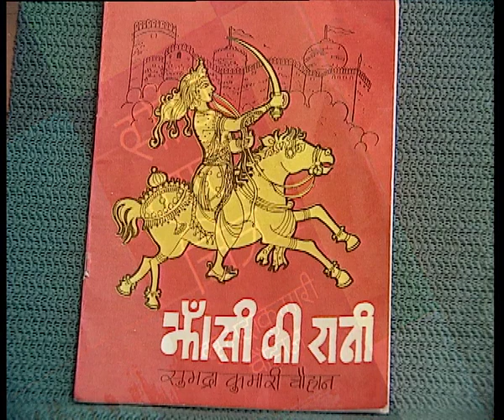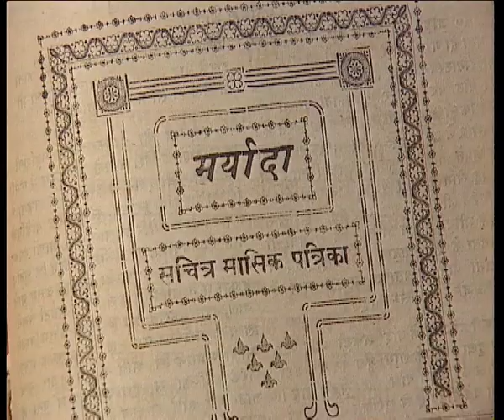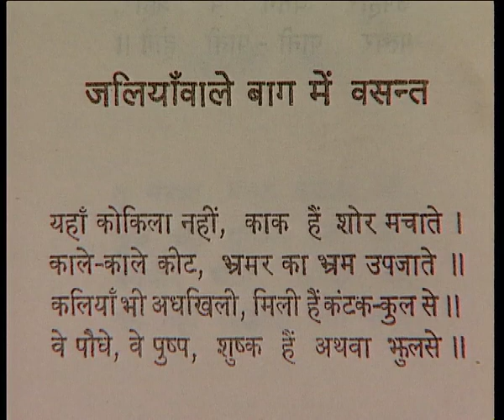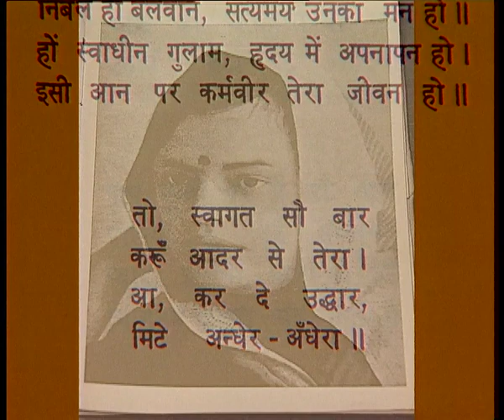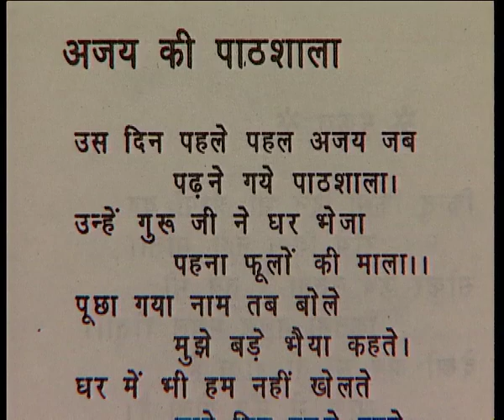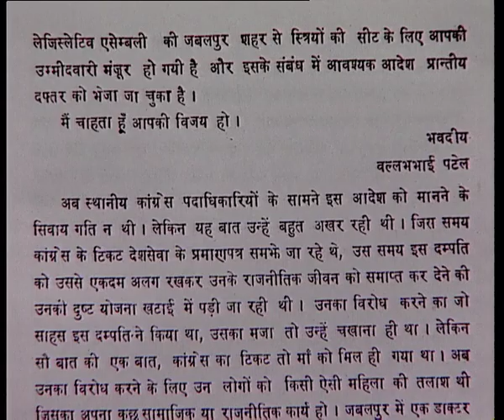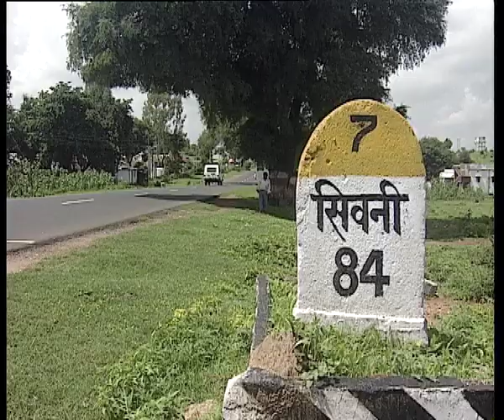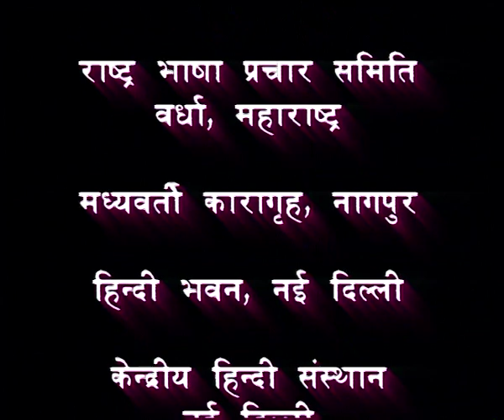SUBHADRA KUMARI CHAUHAN